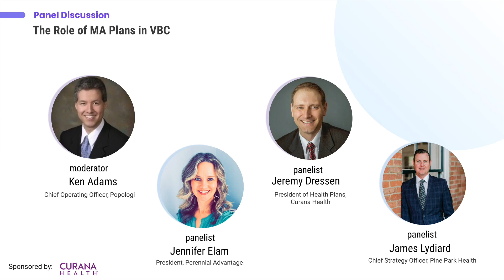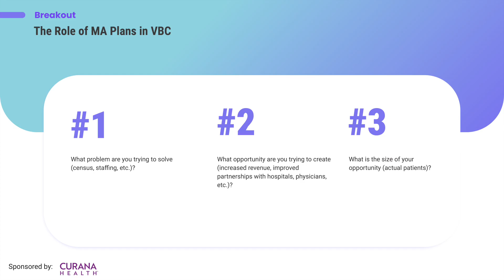Medicare Advantage Opportunities in Senior Living | Expert Panel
Catch the highlights from our 2024 VBC Workshop panel, "The Role of MA Plans in VBC."

Join the experts as they break down the complex world of Medicare Advantage (MA) plans in senior living and how to effectively navigate MA opportunities. Despite industry challenges, senior living providers have a unique opportunity to tap into MA opportunities through flexible partnership models - from basic collaborations to complete ownership.